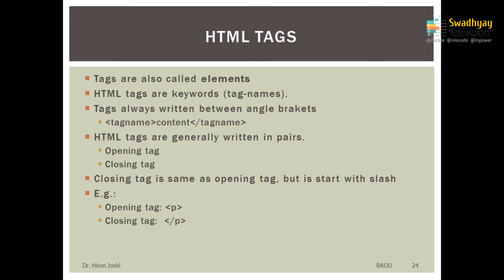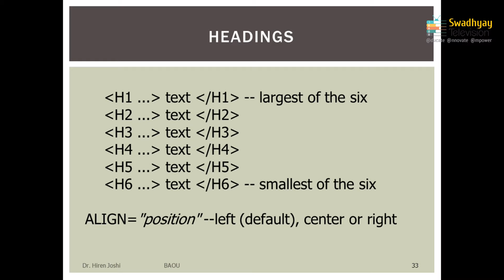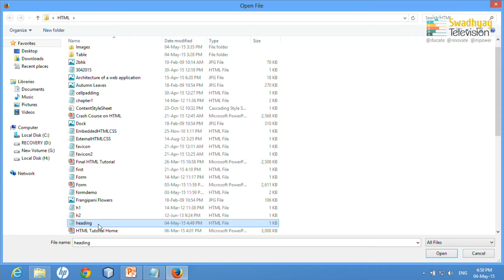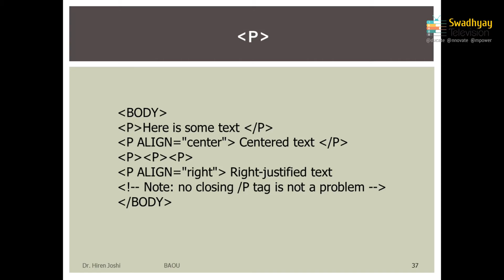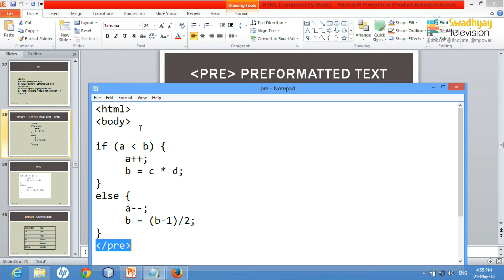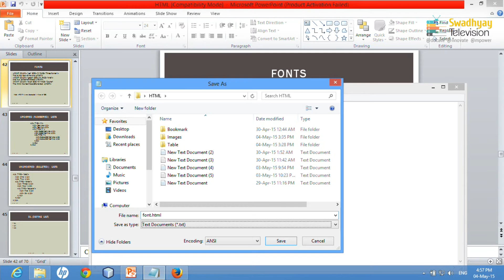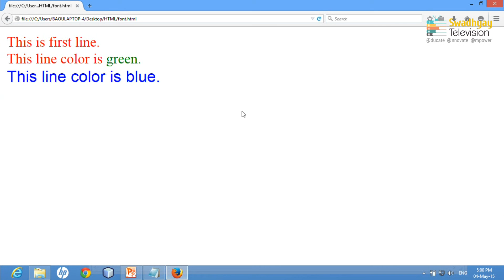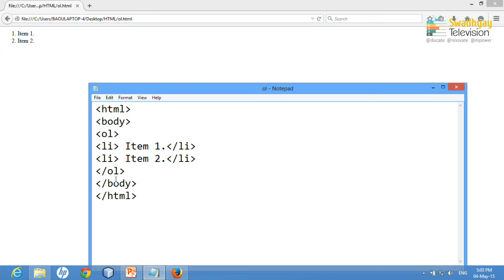HTML A CRASH COURCE ON HTML 2 DR HIREN JOSHI